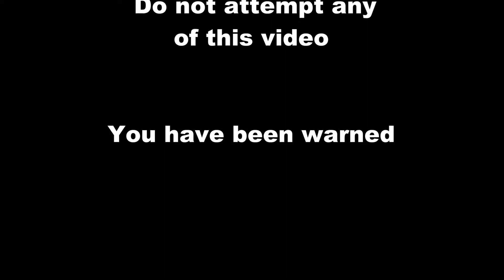NO WAY GUYS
Eli makes his first video on his own..  These are the results